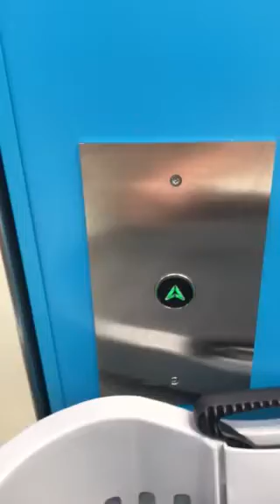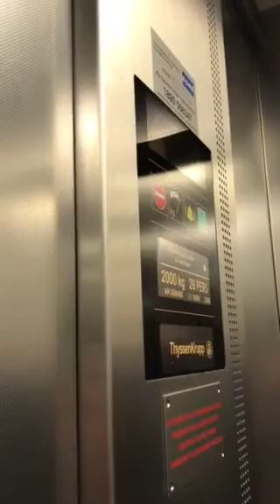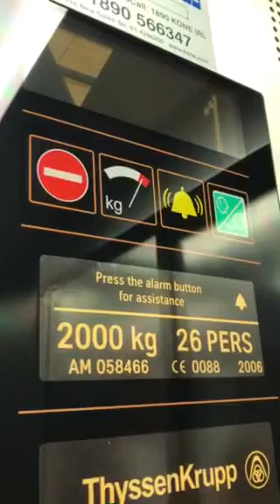Thyssenkrupp Elevator At The Primark Blanchardstown Dublin